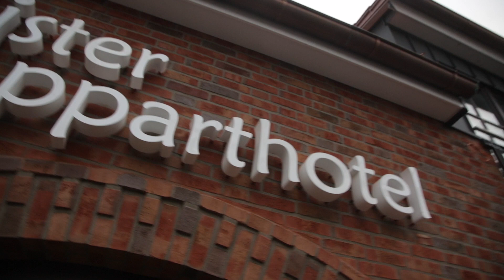Neue Betten für Leeste: Blick ins Leister Apparthotel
Endspurt im Leister Apparthotel in der Nähe des Bahnhofs in Leeste. Das neue 40-Bettenhaus in Weyhe öffnet am Samstag, 1. Februar. Die Eigentümer und Betreiber Ilse und Michael Quittek gewähren schon mal einen Blick hinter die Kulissen.

Ein Bericht von Sigi Schritt